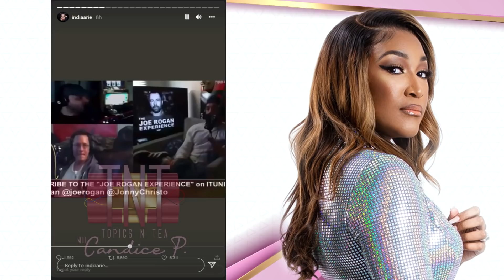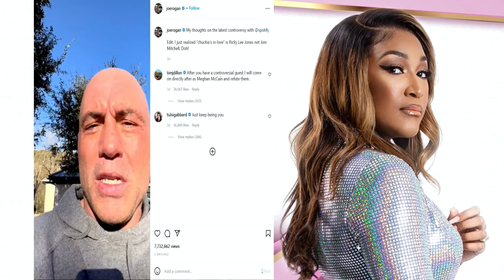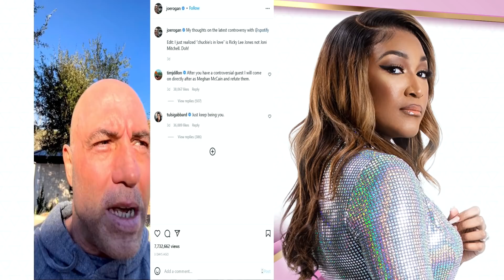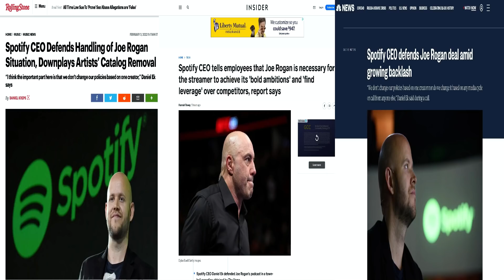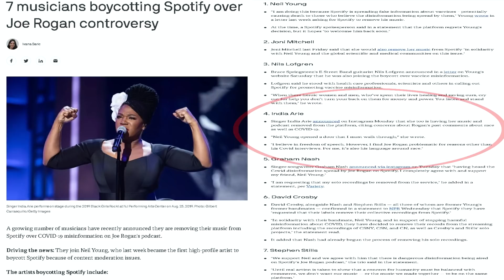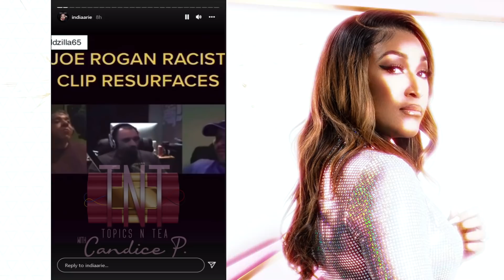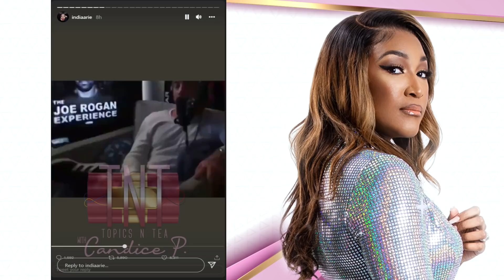India Arie CALLS OUT Joe Rogan for using N word & calling back people APES + Spotify CEO DEFENDS Joe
Song: Fall Call - Dusty Decks
I bring all the tea and jokes through lighthearted commentary and short video clips about CELEBRITY NEWS, Hot Topics, and some Daytime TV shows. The shows that I like to discuss are The Real, The Wendy Williams Show, TMZ Live, The Steve Harvey Show, Ellen, The View, and more. I discuss hot topics from these shows while also adding my own sense of humor about the topics and the hosts of the shows. These are some of my favorite shows and I am a fan!